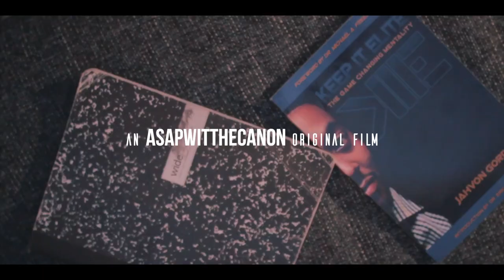Willis Dennis - Real Hip Hop Prod By BoneTheProducer Director AsApWiTThEcAnO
Song : Real Hip Hop
Artist : Willis Dennis
Producer: Bonetheproducer
Director: Asapwiththecannon

Another strong effort from Willis to kick down the door that has been shut on the "Punchline" artist for some time now. What happens when "Rap" is perfectly fused with a TRUE "Hip Hop" story?